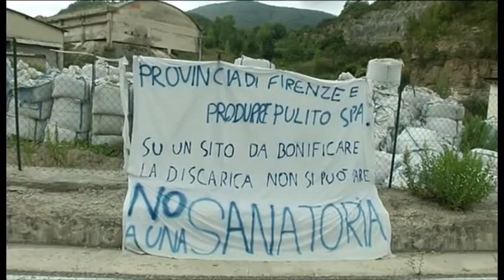2016-04-08 - SERVIZIO01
13
13
13
13